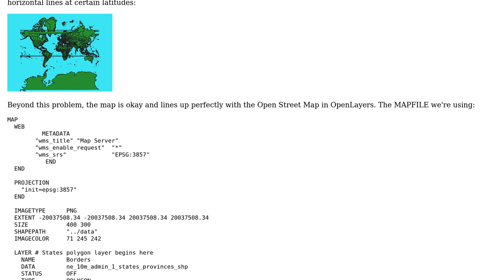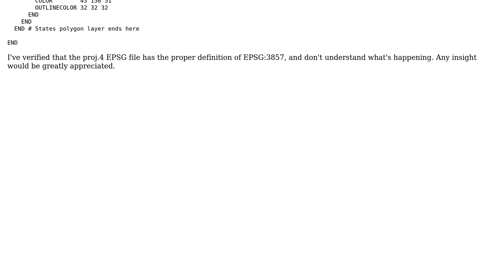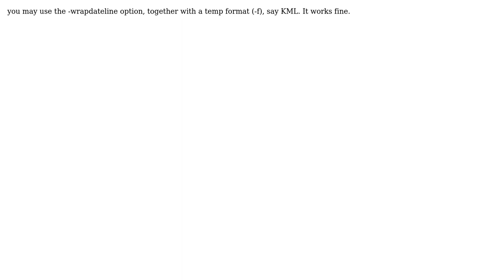GIS: Why is MapServer adding horizontal artifacts when projecting EPSG:4326 data to EPSG:3857?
With thanks & praise to God, and with thanks to the many people who have made this project possible! | Content (except music & images) licensed under CC BY-SA | Music | Images & others | With thanks to user user20534 user tomfumb user johanvdw user Geoff user djq and the Stack Exchange Network Trademarks are property of their respective owners. You are responsible for your own actions.